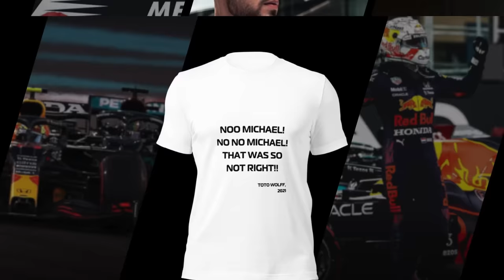FERRARI SURPREENDE E TERÁ CARRO TOTALMENTE NOVO PARA 2025 / HAMILTON / LECLERC PEDE PÉS NO CHÃO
👍 PARCEIROS

Sergio Milani
@scuderiamilani (Twitter)

João 3:16

00:00 - Introdução
00:57 - Leclerc pede pés no chão
02:40 - Hamilton em momento terrível com Wolff
04:33 - SF24 com potencial e projeto 677
06:10 - Mudança drástica para 2025
07:14 - Nova adaptação para Las Vegas